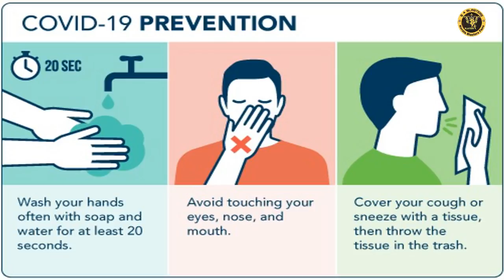ഓഗ്‌ബച്ചേ ബ്ലാസ്റ്റേഴ്‌സ് വിടാനുള്ള കാരണം | ആരാധകരുടെ ഞെട്ടിക്കുന്ന പ്രതികരണം | OGBECHE LEAVES KBFC